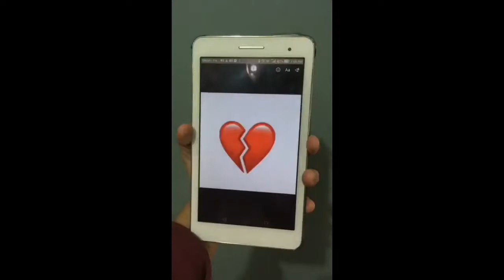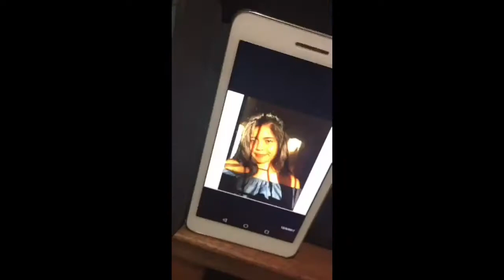PRETTY GIRL BY BEA LEOSALA